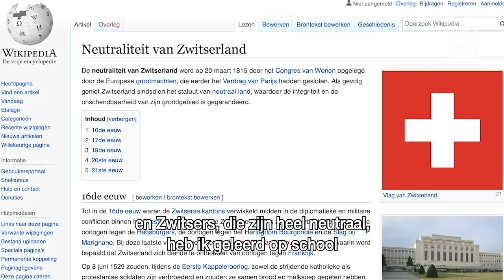België-Zwitserland: een verslag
Woensdag speelden onze Rode Duivels tegen Zwitserland. Aangezien het slechts om een oefenmatch ging, vonden we enkel een niet zo enthousiaste medewerker om verslag uit te brengen.